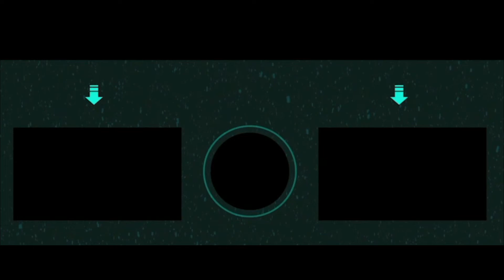Harvest Land Ep #6 ( Android Gameplay ITA )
Marcozuccardi.com

 LA MIA ATTREZZATURA PER REGISTRARE VIDEO :
ADATTATORE PER MICROFONO PER APEMANA77